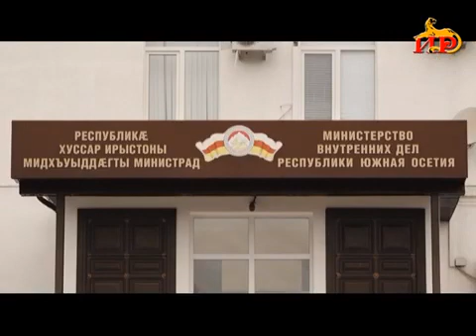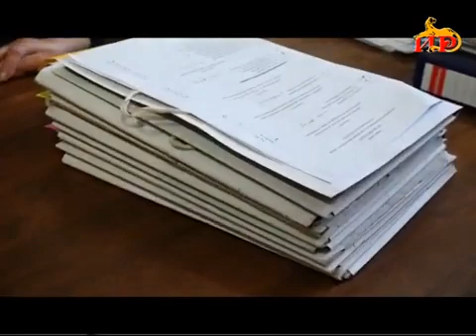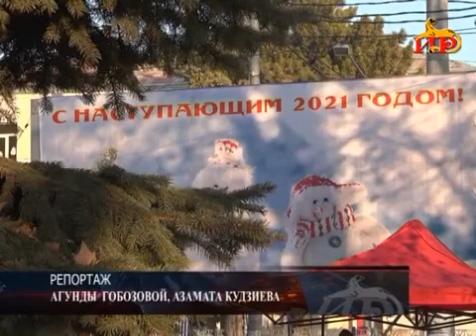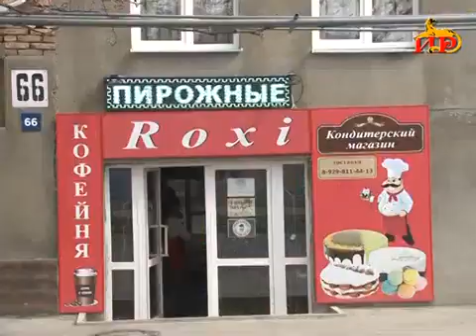Информационный выпуск «Сегодня» с Ириной Джиоевой 31 12 2020